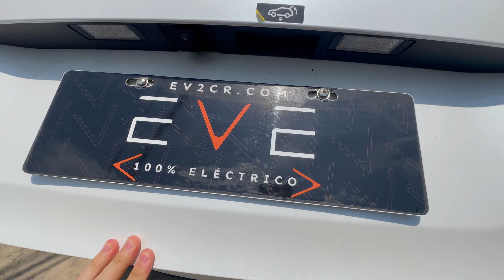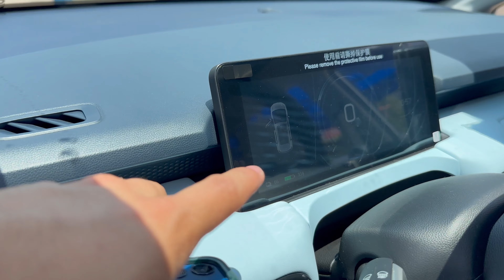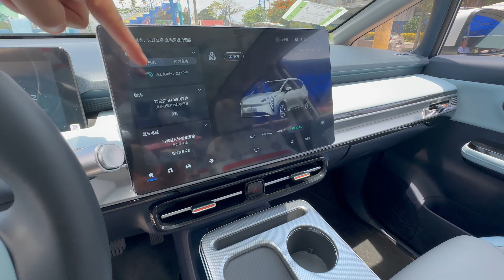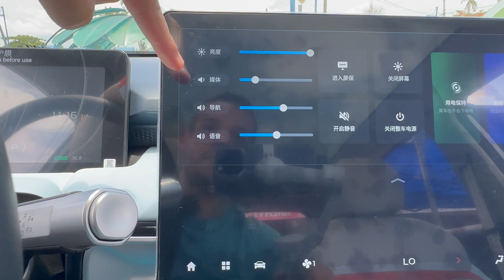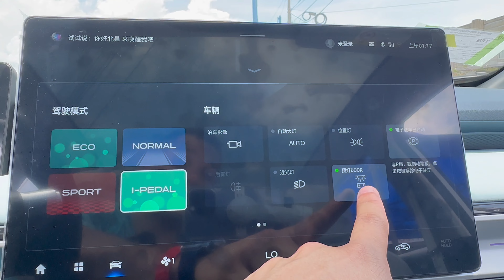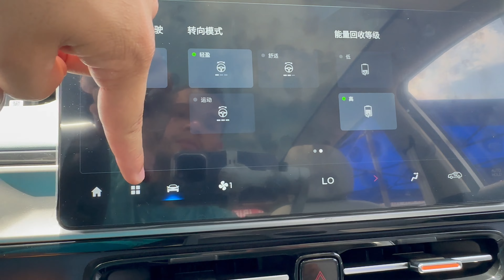Review GAC Aion Y Plus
Review con el Gas Aion Y Plus.
Motor delantero de 150 Kw y 225 nm de torque
Batería de 76.8 y 510 km NEDC
Ficha completa